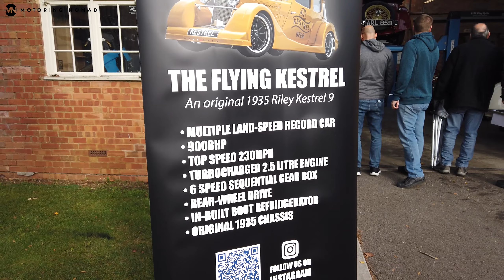Bicester Heritage - Sunday Scramble October 2021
The final Sunday Scramble of 2021 and it didn't disappoint. As usual, there was a wide variety of vehicles on display (old and new). You can find the gallery of pictures